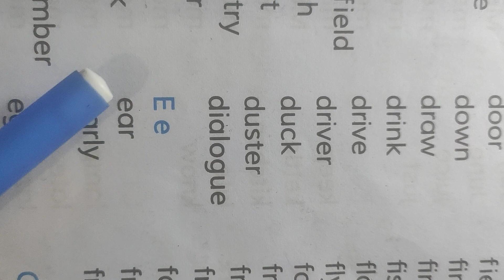Class three vocabulary and rearrange.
Class three, vocabulary e, f, and rearrange c.